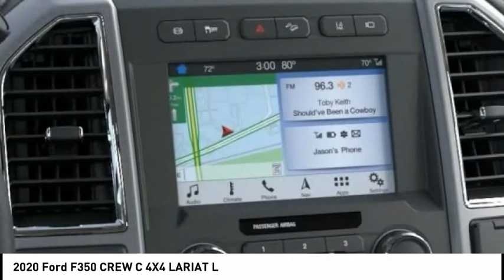2020 Ford F350 CREW C 4X4 North Hollywood,Los Angeles,San Fernando Valley,Glendale,Burbank G01956T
2020 Ford F350 CREW C 4X4 LARIAT L

5500 Lankershim Blvd.

SUNRISE FORD NORTH HOLLYWOOD, PROUDLY SERVING NORTH HOLLYWOOD, LOS ANGELES, SAN FERNANDO VALLEY, GLENDALE, BURBANK, AND SURROUNDING CALIFORNIA LOCATIONS THIS ICONIC SILVER 2020 Ford SUPER DUTY F-350 SRW IS EQUIPPED WITH A 8 Cylinder Engine, AUTOMATIC TRANSMISSION, AND RECEIVES AN ESTIMATED . CONTACT SUNRISE FORD NORTH HOLLYWOOD TO SCHEDULE A TEST DRIVE AND TAKE THIS 2020 Ford SUPER DUTY F-350 SRW HOME TODAY, OR VISIT OUR SHOWROOM CONVENIENTLY LOCATED AT 5500 LANKERSHIM BLVD. NORTH HOLLYWOOD CALIFORNIA 91601. Silver 2020 Ford F-350SD Lariat 4WD 10-Speed Automatic Power Stroke 6.7L V8 DI 32V OHV Turbodiesel 4WD. Recent Arrival!